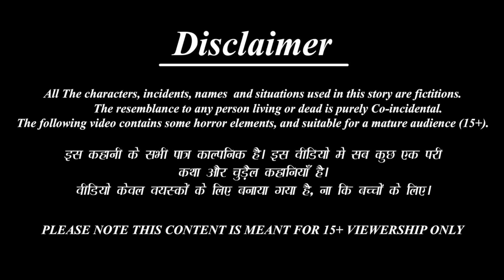Rathi Suryudu | రాత్రి సూర్యుడు | Telugu Stories | Telugu Moral Stories | Kathalu | Telugu Story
✿ Story : Rathi Suryudu : రాత్రి సూర్యుడు

Telugu Horror & MORAL STORY
►Lachi Bahne-

►మంత్రగత్తె శాపం -

 • Horror Kahaniya- ...